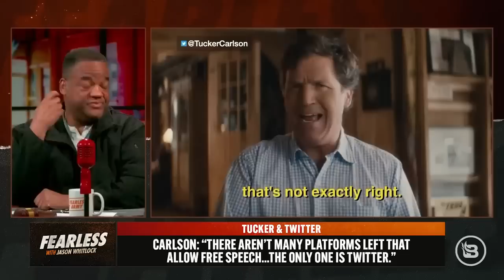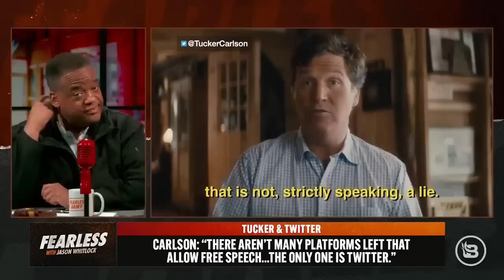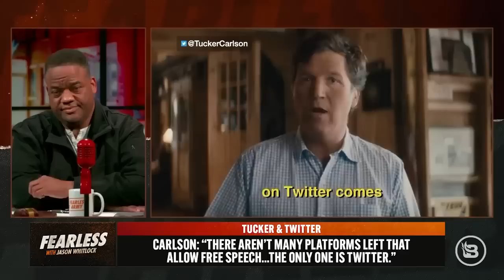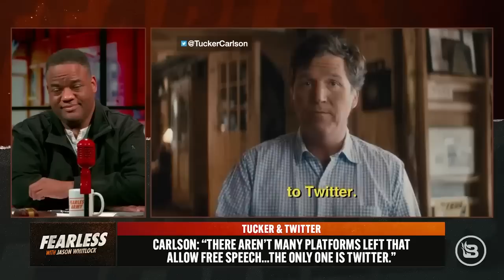Tucker Carlson Takes a Stand For Manhood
Former Fox News anchor Tucker Carlson has announced that he plans to broadcast his show on Twitter. Carlson recently released a three-minute video explaining his reason for leaving the most-watched cable news network in America for a social media platform. In doing this, he declared war on one of the most powerful people on the planet: Rupert Murdoch. Carlson is sacrificing his reputation. The responsibility of dominion requires the ultimate self-sacrifice. Women are not wired for that kind of self-sacrifice — men like Carlson are.